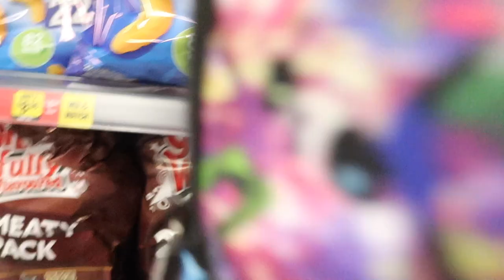VLOGMAS 10 : MOTHERMOOD IS STRESSFUL.